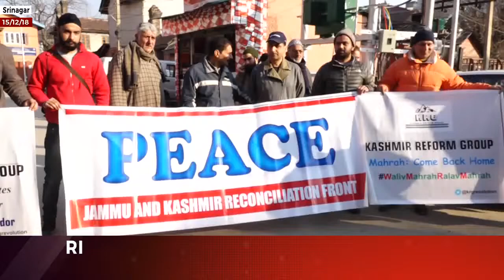Kashmir peace forum appeals Kashmiri Pandits to return to valley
| Excelsior News |